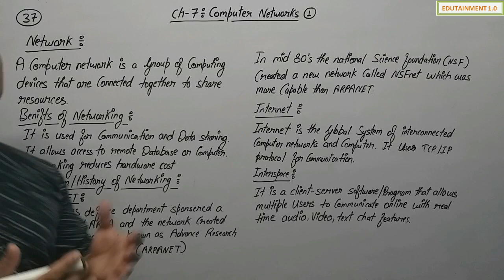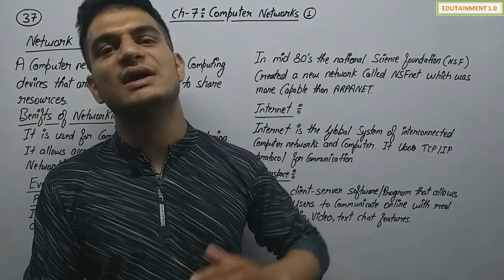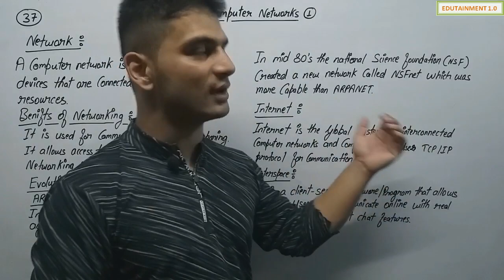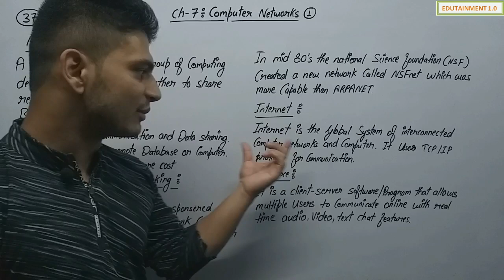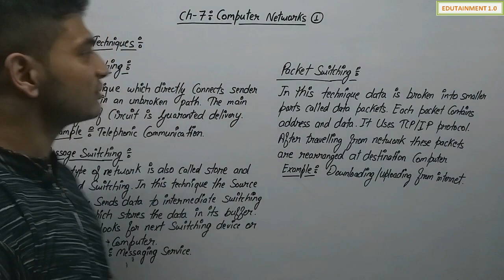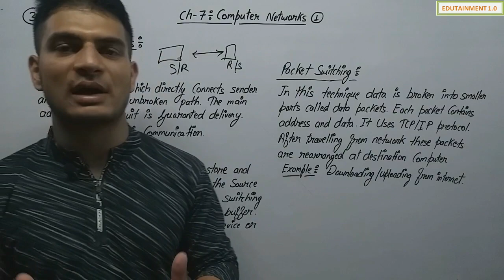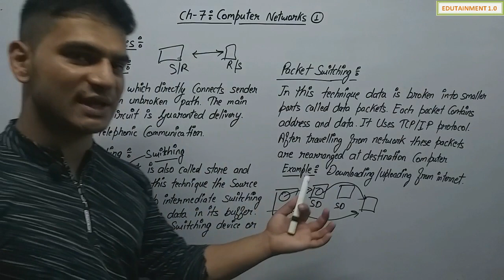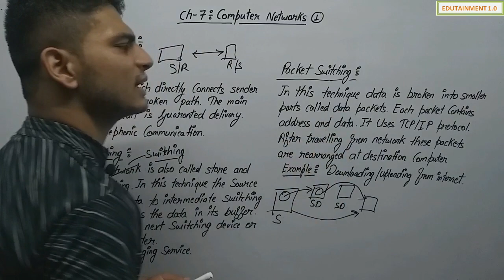Computer Networks | Class 12 Computer Science with Python (Video 37)